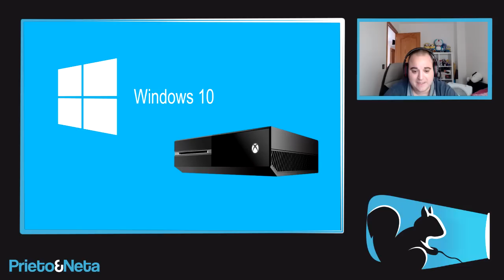SE PREPARA PARA LO GORDO || Nueva actualización de Xbox One !!! (DETALLES)